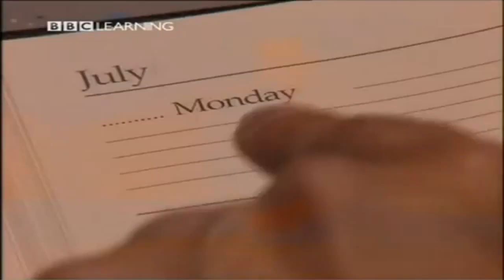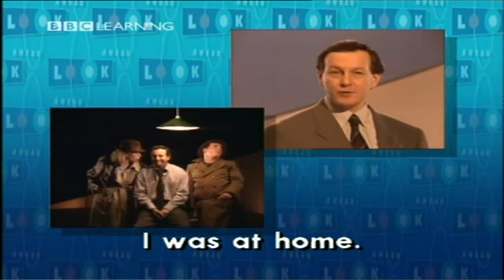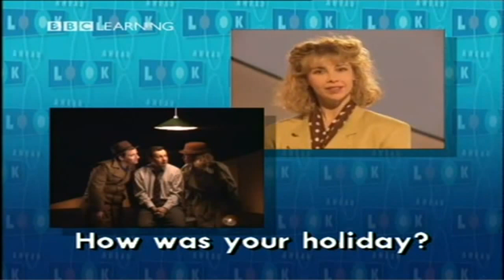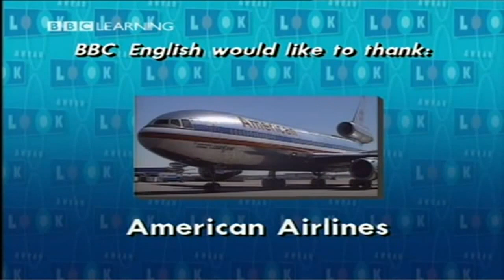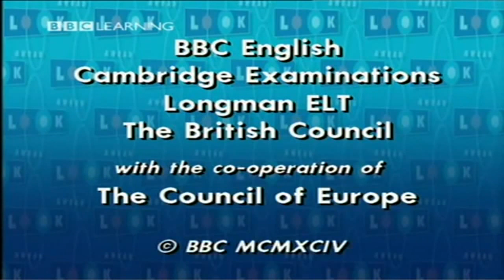11 Now and Then